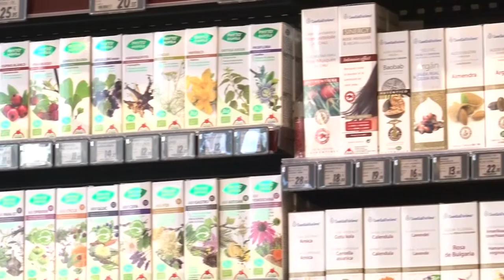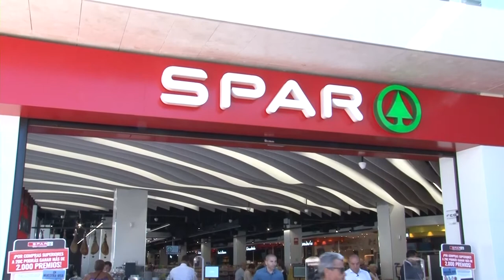190107 MOGAN AL DIA PGM 35 Nuevo concepto de supermecado innovador